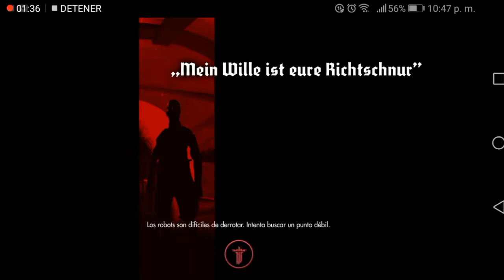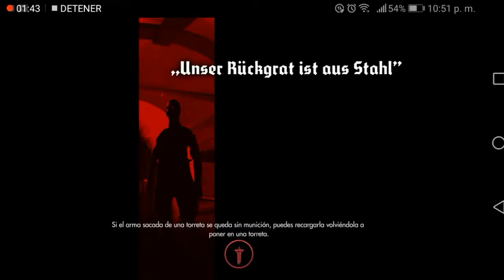WOLFENSLEIN the New order (buen juego recomendado para jugar)XBOX ONE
Hola mis Gaming espero no se enojen ha que mi canal es de videojuegos esta vez les quería mostrar un gameplay de este juego ya casi lo termino y me agradó por eso se los muestro espero les agrade me dejen su me gusta